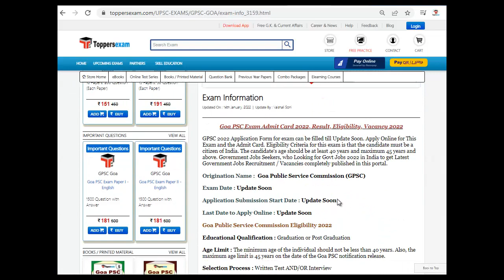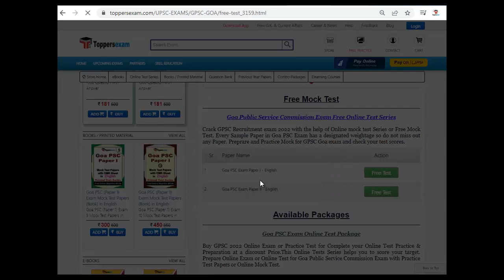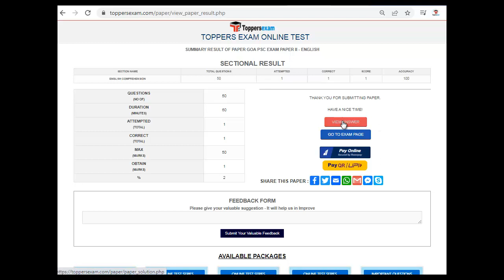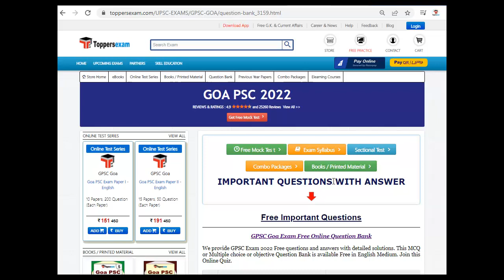Detailed Syllabus & Pattern For GOA PSC 2022 | eBooks | Sample Paper | Important MCQ | Mock test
GOA PSC 2022 Update Syllabus & Pattern. For Preparation of GOA PSC 2022 we Provide Books, eBooks, Booklet, Practice Set, Sample Paper, Solved Paper, Questions Paper, Printed Material, Mock test, Important MCQ, Important Questions,  MCQ , Study Material and More at Toppersexam.com